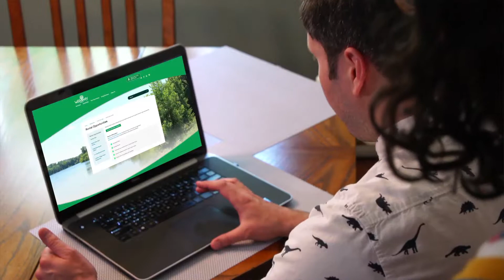Woodbury Park Shelter Reservations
Reserve a park shelter at:
WoodburyMN.gov